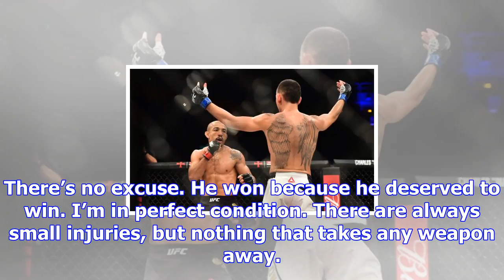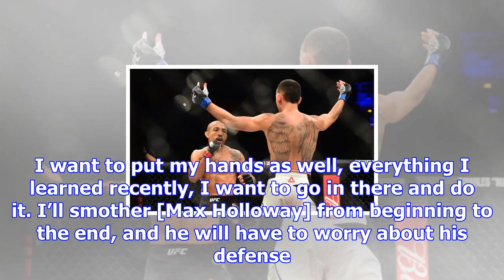Jose aldo promises to attack more in holloway rematch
Image Credit: Getty Images Jose Aldo feels that there were a number of things he could have done bet...